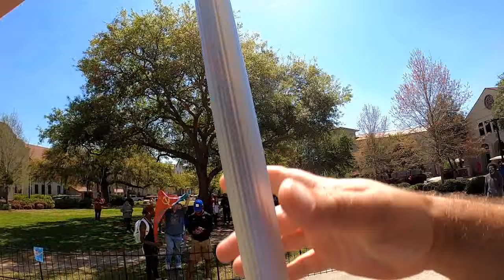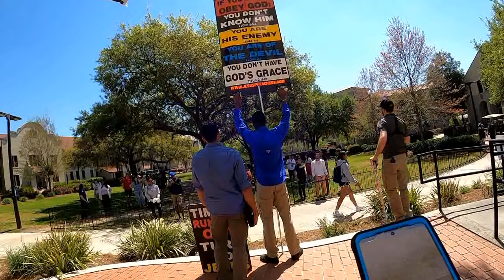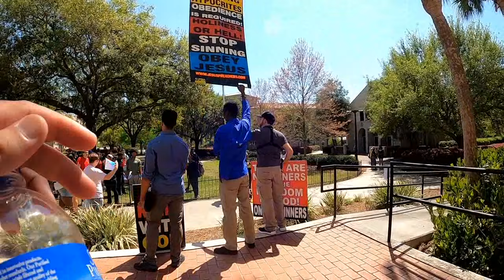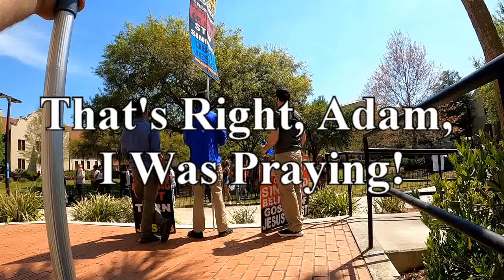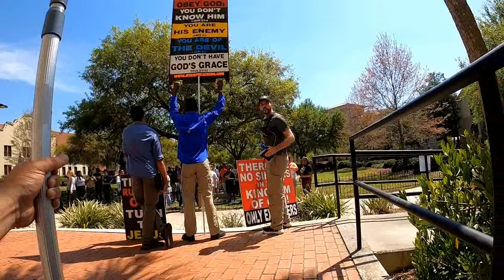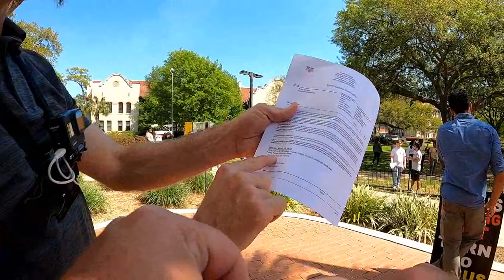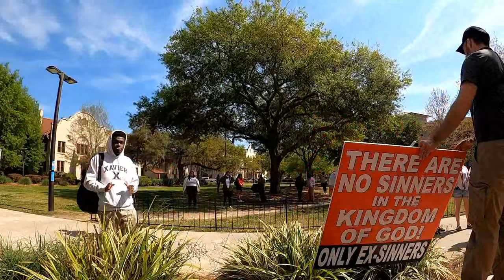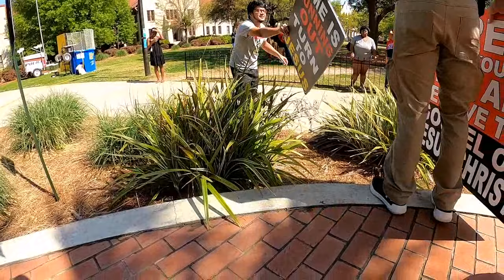BACK at Valdosta State University - Some Fruitful Conversations w/Conviction - Kerrigan Skelly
Regular mail:
PinPoint Evangelism

Video footage of Kerrigan Skelly of PinPoint Evangelism and the brothers open air preaching at Valdosta State University during the Spring Semester of 2022.